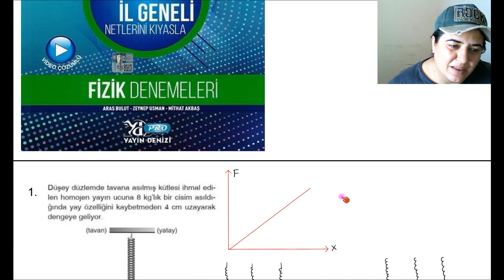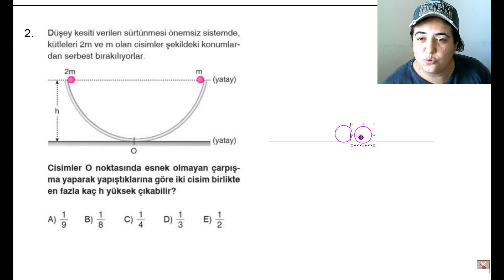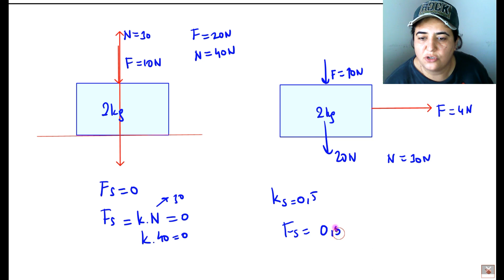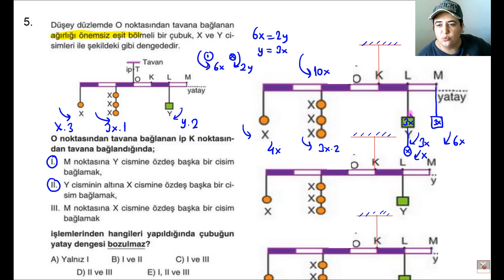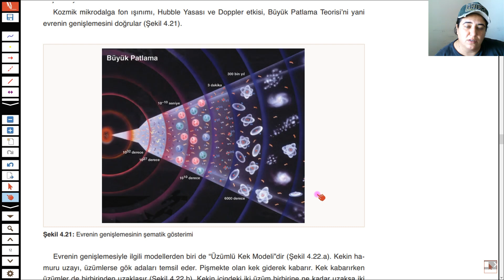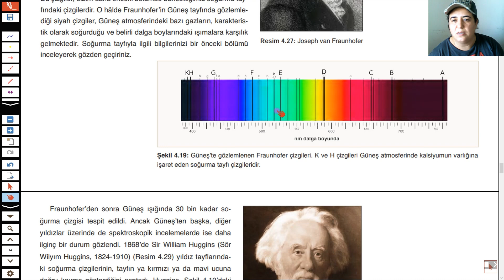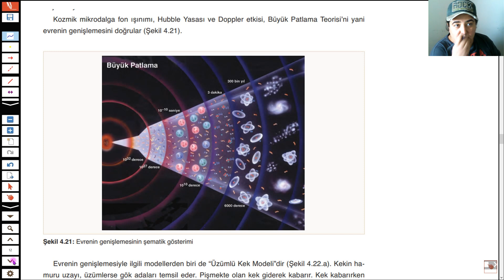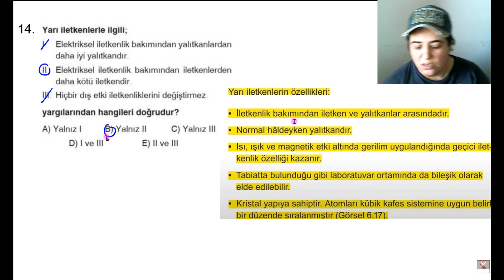PRO YAYIN DENİZİ AYT FİZİK DENEMELERİ-6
1- Harvard Üniversitesi'nden sertifika alabileceğiniz 55 alanda ücretsiz online kurslar

2- Türkiye'de yayınlanan ve yayınlanmış olan gazetelerin geçmişten günümüze tüm sayılarına ulaşabileceğiniz bir platform

4- Milli kütüphane arşivindeki tüm taş plaklara ses dosyası olarak ulaşabileceğiniz bir platform

5- Nasa'nın uzay ile ilgili keşiflerini ve fotoğraflarını bulabileceğiniz online arşivi

6- Abd Meclis Kütüphanesi, 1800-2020 yılları arasında dünya üzerinde çekilmiş milyonlarca fotoğrafa ulaşabilirsiniz

7- yüz binlerce resim, çizim, karikatür ve görseli konularına göre arayabileceğiniz büyük bir arşiv

10- İbb'ye ait Taksim kütüphanesindeki binlerce esere ücretsiz olarak ulaşıp, okuyabilirsiniz

11- Sultan 2. Abdulhamit'in fotoğraf arşivi

12- Geçmişten bugüne çizilmiş tüm haritalara ulaşabileceğiniz bir arşiv

13- Birleşmiş Milletler bünyesinde yayınlanan tüm eserlere ulaşabileceğiniz bir arşiv

15- Türkiye'deki tüm yer isimlerinin tarihi, eski adları ve değişimlerini inceleyebileceğiniz bir platform

16- Çekilmiş tüm filmlerin çarpıcı sahnelerinin olduğu bir arşiv

17- New York Metropolitan Operası, her gün eski bir performansı ücretsiz olarak erişime açıyor

19- Telifsiz film, kitap, makale, fotoğraf arşivi

20- Antik Yunan, Mısır, Çin ve Asya üzerine yazılmış binlerce esere ulaşabileceğiniz bir platform

21- Marmara Üniversitesi'ndeki nadide eserlere online olarak ulaşabileceğiniz platform

24- Her dilden birçok konuda makalelere, eserlere ulaşabileceğiniz dünyanın en büyük online kütüphanelerinden biri

25- Telif süresi dolmuş tüm eserlere e- kitap olarak ulaşabileceğiniz bir site

27- Ücretsiz sesli kitap arşivi

28- ABD ulusal kütüphanesi

29- hem sesli hem yazılı olarak abd de görülen tüm dava kayıtlarına erişilebiliyor... inanılmaz bir site